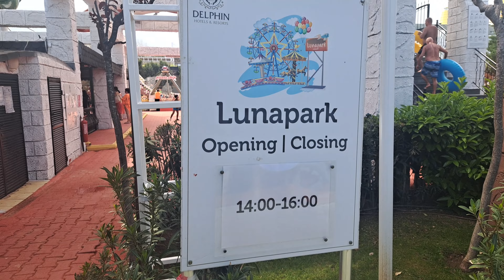Delphin Imperial - Luna Park - English Deutsch